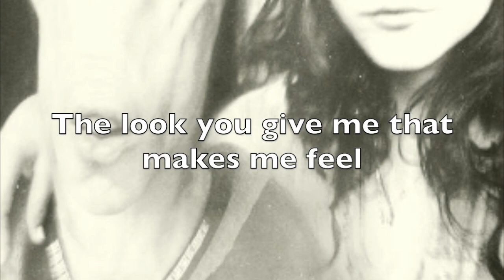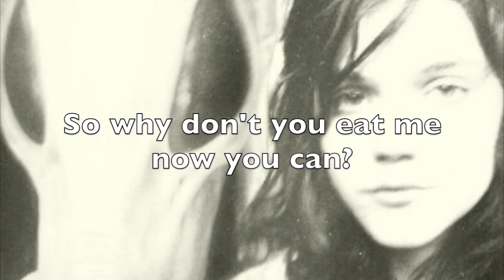Why don't you eat me now you can? - SOKO